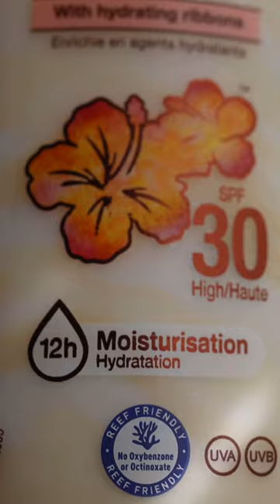sunscreens i've used (and loved) this summer 2022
Here are all the sunscreens I’ve been using (and loving) over the last couple of months. While I may not have been keeping you guys up to date on the sunscreens I’ve been trying out in summer 2022, doesn’t mean I haven’t worked my way through a couple of gems. Since June, I’ve used the following: Image Skincare Prevention+ Daily Ultimate Protection Moisturiser SPF50, Garnier Ambre Solaire Anti-Dryness Super UV Sunscreen, Murad Essential-C Day Moisture Broad Spectrum SPF30, Nivea Sun Dark Spot Control SPF50, Hawaiian Tropic Silk Hydration SPF30 and Caudalie Vinosun Ocean Protect SPF50.

Garnier Ambre Solaire Anti-Dryness Super UV Sunscreen
Murad Essential-C Day Moisture Broad Spectrum SPF30
Nivea Sun Dark Spot Control SPF50
Caudalie Vinosun Ocean Protect SPF50